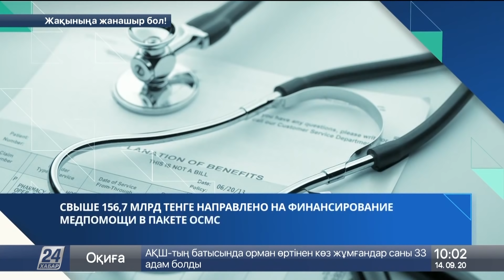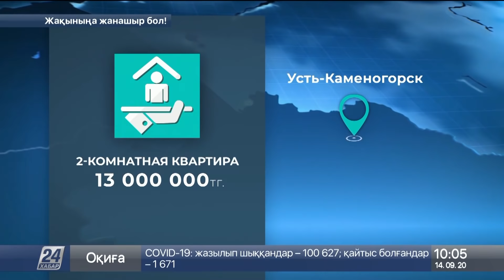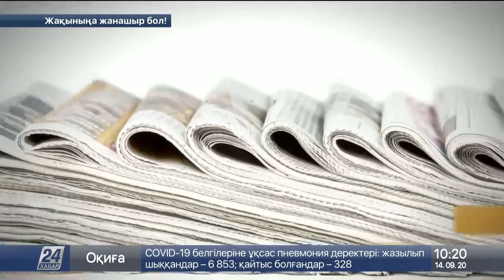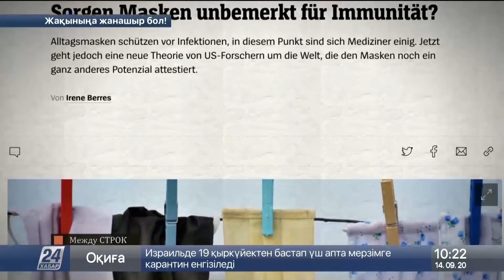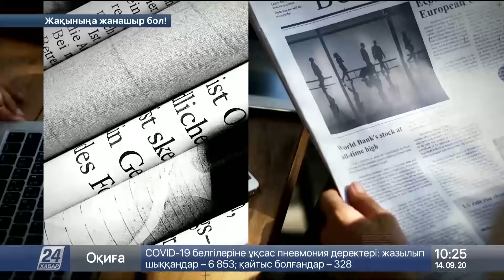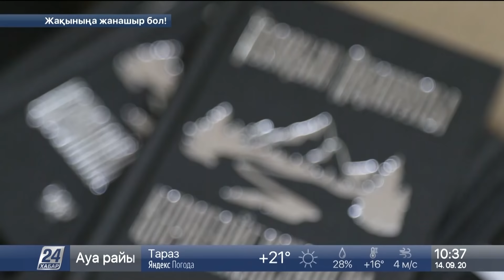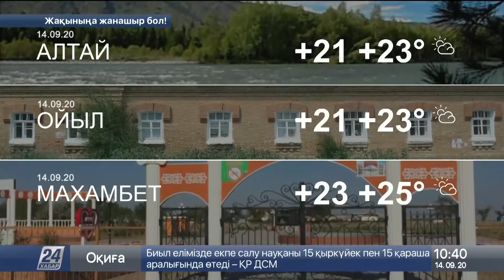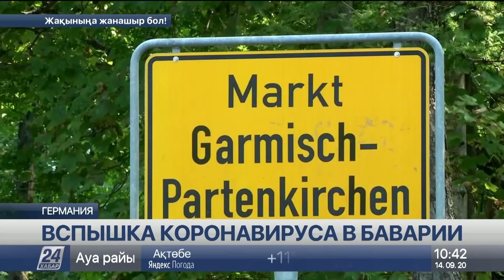Выпуск новостей 10:00 от 14.09.2020